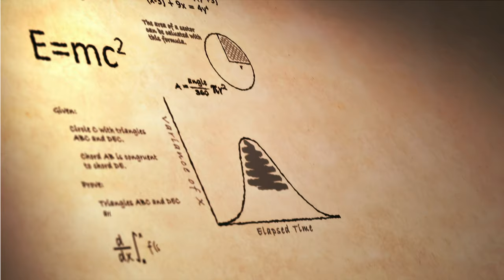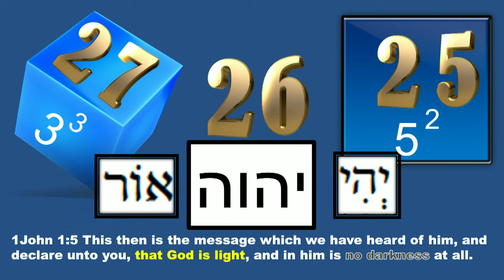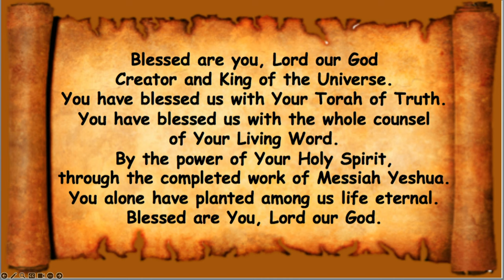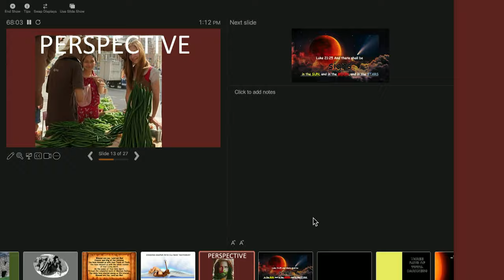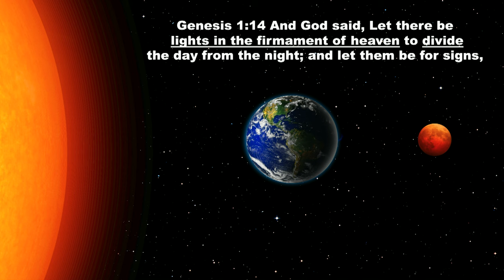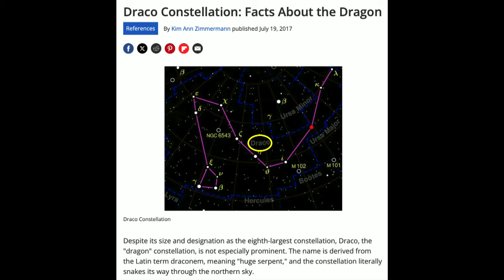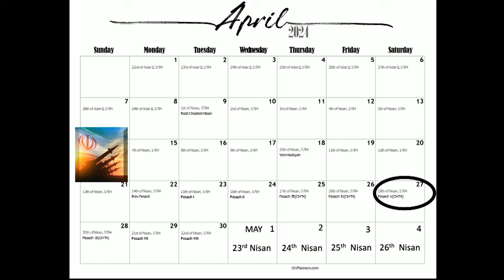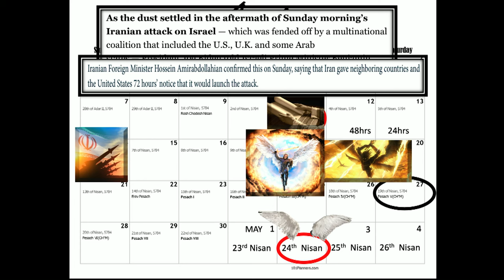Суббота, 20 апреля 2024 г.: Метзора (Прокаженный)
Левит 14:1-4 Господь сказал Моисею, говоря: вот закон прокаженному в день очищения его. Его отведут к священнику, и выйдет священник из стана. Священник осмотрит его, и вот, если язва проказы исцелится на прокаженном, то священник прикажет им взять для очищаемого двух живых чистых птиц, и кедровое дерево, червленую нить и иссоп.
Левит 14:42 Тогда возьмут другие камни и положат вместо тех камней, и он возьмет другую обмазку и обмажет дом.
1 Петра 2:4,5 Когда вы приходите к Нему, камню живому, людьми отвергнутому, но пред Богом избранному и драгоценному, вы сами, как живые камни, устрояетесь, как дом духовный, чтобы быть святым священством, чтобы приносить духовные жертвы, приемлемые Богу через Иешуа.